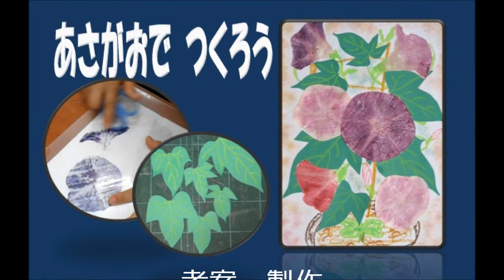kimie gangiの 生活科「たたかないアサガオのたたき染め」 超簡単＆きれい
超簡単！紙が破れずきれいにできて、しかも教室が静かです!!
クリアファイルにはさんで、はさみの持ち手でこするだけ。
クリアファイルの代わりに透明の連絡バッグを使ってもできます。
1つの花から正面向きは２つ、横向きは４つ作ることができます。
葉や貼り絵の作り方もありますので、ご参考にどうぞ。

BGMはponyoyoさんの“we stand still in early summer”を使わせていただいています。